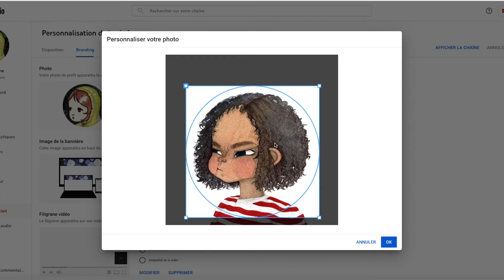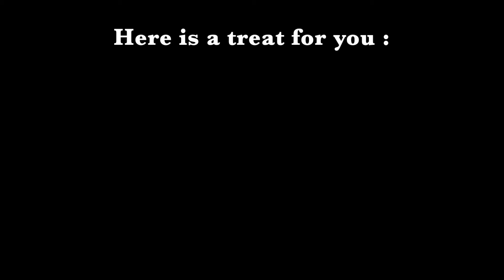Paint with me a watercolor portrait ! 🖌 With watercolor and colored pencils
Tchaikovsky’s Sleeping Beauty’s Waltz (Four hands arrangement by Rachmaninoff)